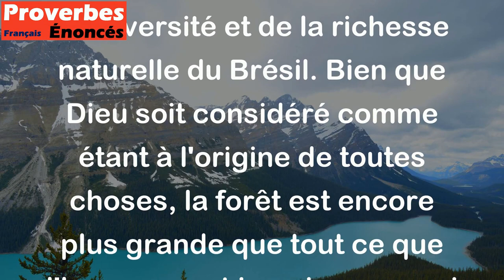Dieu est grand mais la forêt est encore plus grande. - Proverbe Brésilien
Ce proverbe brésilien souligne la grandeur et la complexité de la nature, en particulier de la forêt, qui est souvent considérée comme l'un des plus grands symboles de la biodiversité et de la richesse naturelle du Brésil. Bien que Dieu soit considéré comme étant à l'origine de toutes choses, la forêt est encore plus grande que tout ce que l'homme peut imaginer, ce qui souligne l'importance de la préservation de notre environnement naturel.